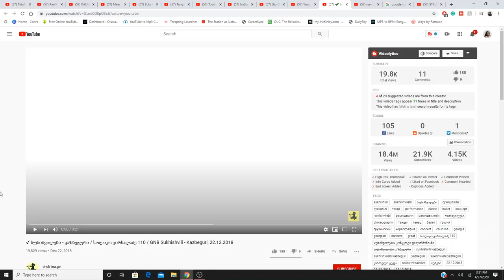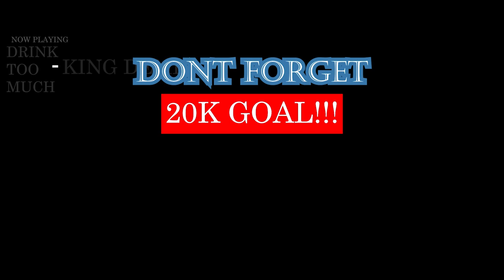✔ სოლიკო ვირსალაძე 110 / GNB Sukhishvili - Kazbeguri, 22.12.2018 (REACTION!!!)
YOU ALREADY KNOW HOW MUCH I LOVE GEORGIAN FOLK DANCES. THIS WAS AN AWESOME VIDEO, AWESOME PERFORMANCE FROM SUKHISHVILI.
TELL ME SOME MORE DANCE VIDEOS TO CHECK OUT BELOW

IMPORTANT LINKS:
Previous Video- REACTION TO GEORGIAN RAP REACTION ft. Toyshen, Yung Luka, LuckBoy, Gio Odzishvili & T R E:

WARNING!